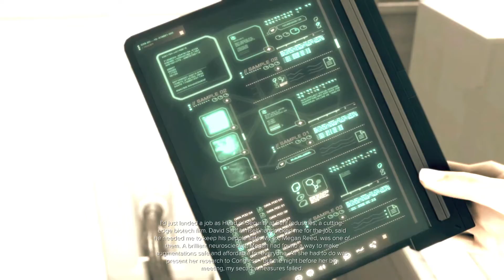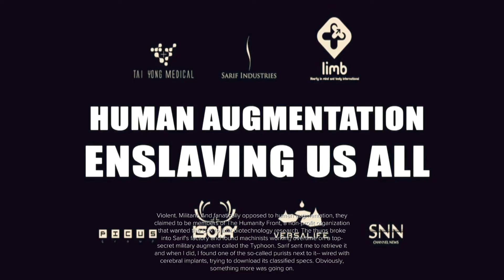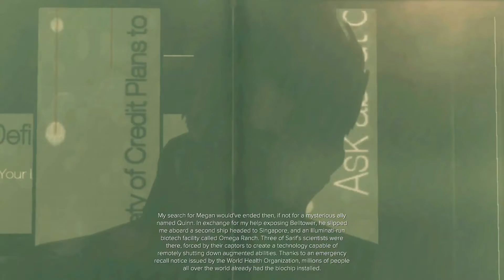PS5 Deus Ex: Mankind Divided™ Intro PS4 Backward Compatibility